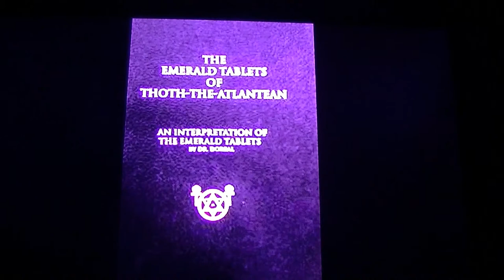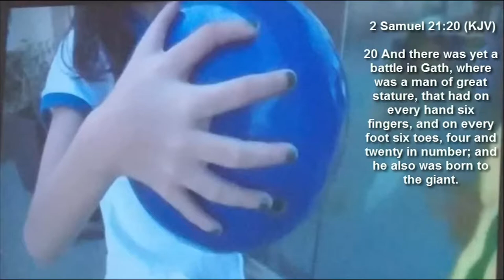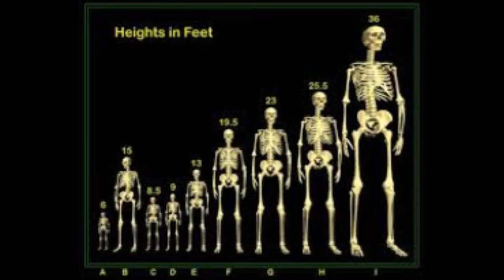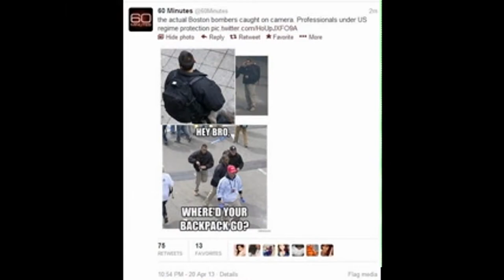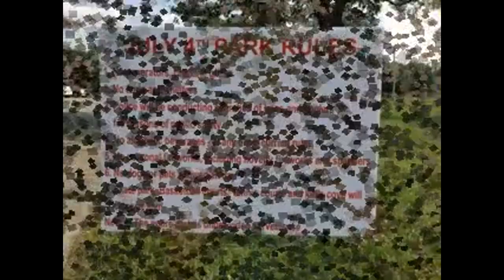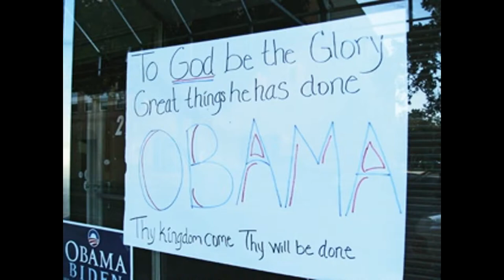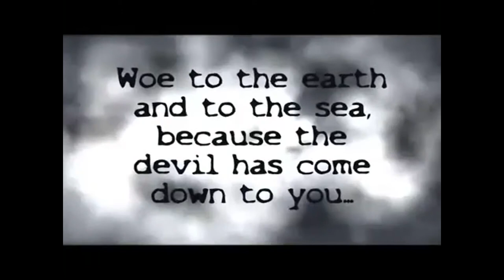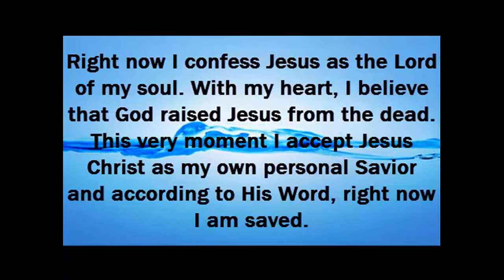Fallen Angels and off spring (nephilim) *** must see***